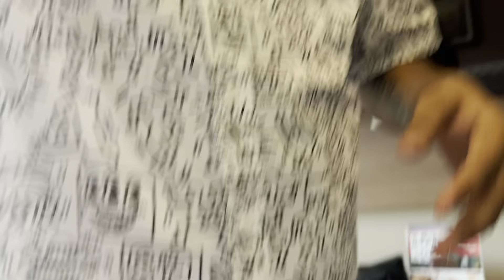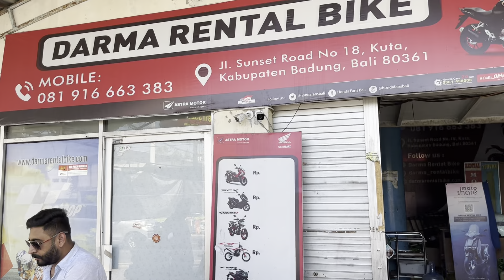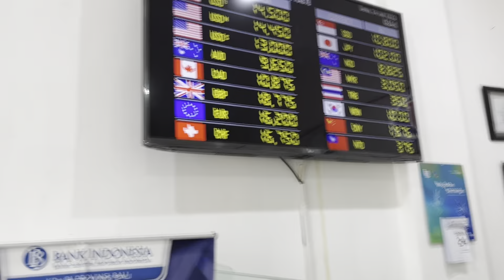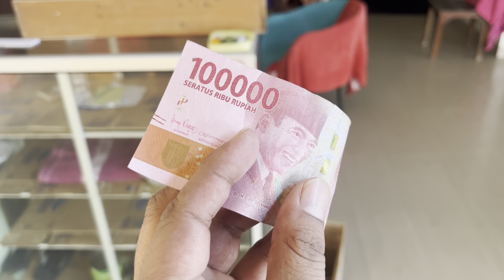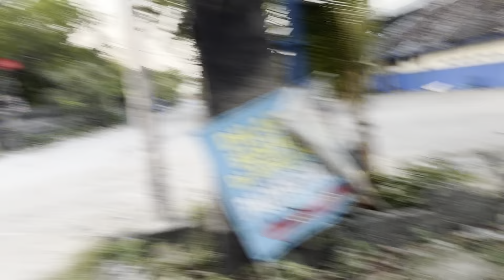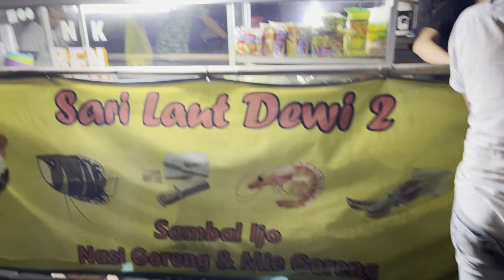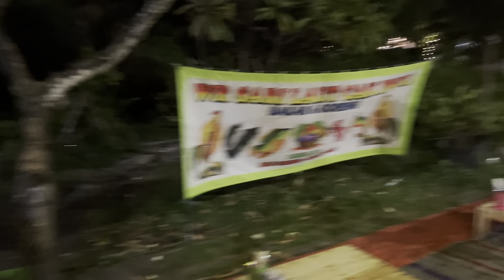Water 💦 activity in Bali || Bali में कैसे कर सकते Water activity